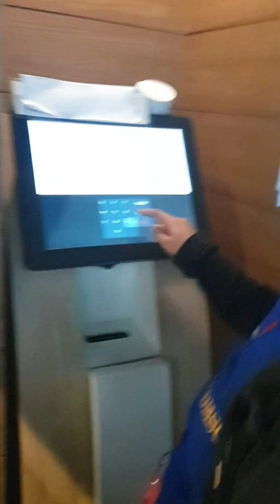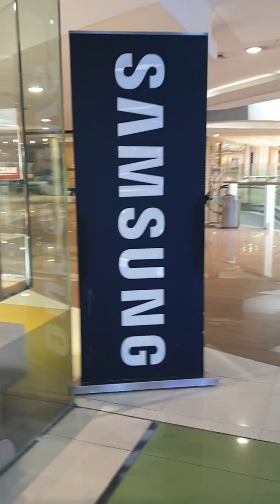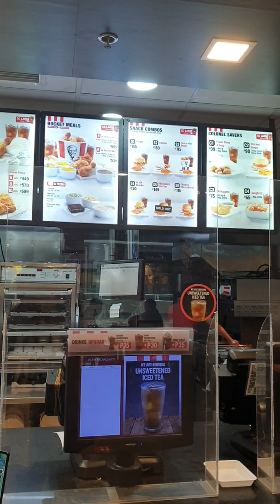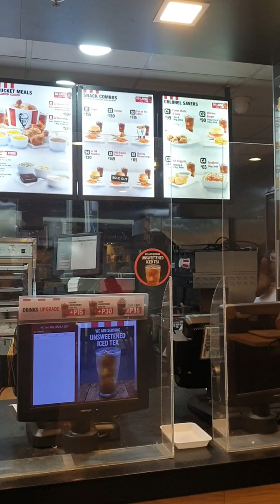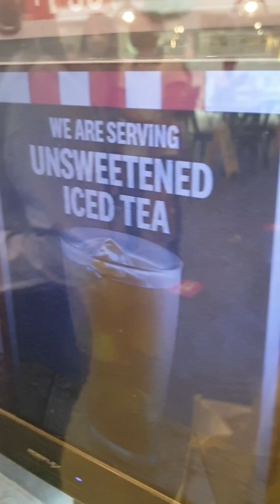Let us make a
after almost 1 decades in @SaudiArabia just now have time to revisit the @smmegamall5747. Let's go with me to do window shopping and update our @pldt account.